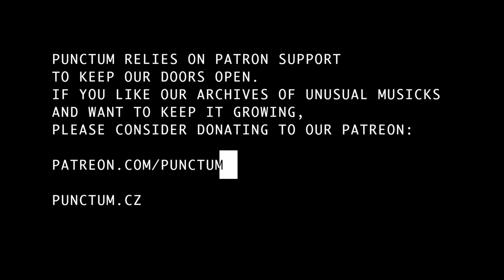MENTOS GULGENDO live at Punctum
Punctum presents Sonitus series #39:
Mentos Gulgendo /PL/
01 / 09 / 2020

MENTOS GULGENDO is a new project by Antonina Nowacka and Bogumiła Nowacka, the sisters known also as WIDT. It shares its name with a fictional philosopher who wrote a theory about “harmless lunatics” who create beauty to destabilise rationality. Using organs and voice as their main instruments, the duo is creating abstract and intricately woven music.

Every little helps. Forever grateful, Punctum.
punctum.cz